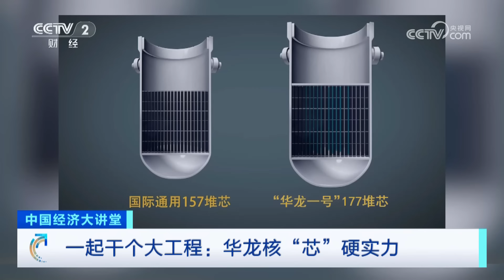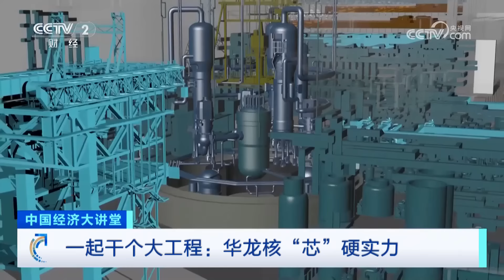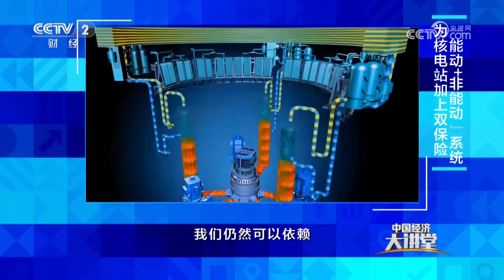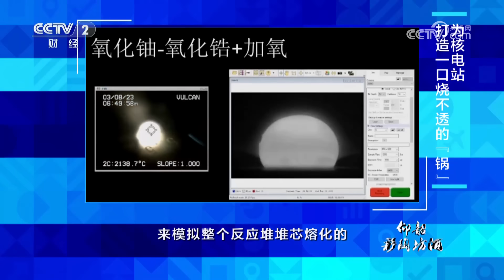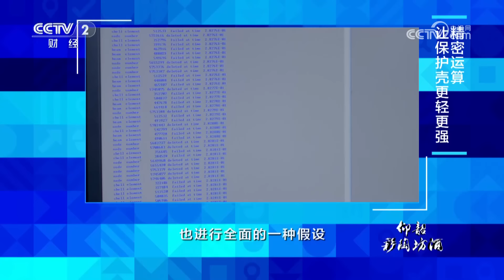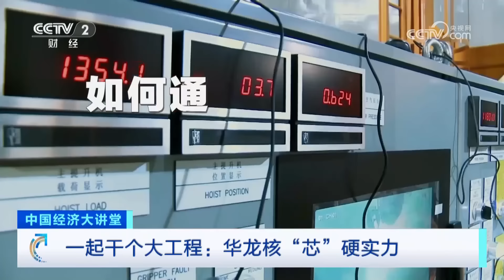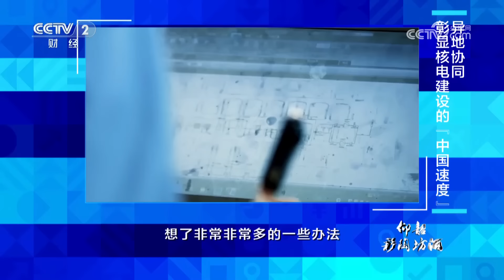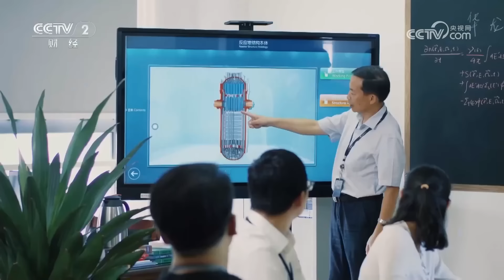揭秘超级工程“华龙一号”！这项超级工程的中国“芯”有何特别之处？如何应对类似福岛核事故的情景？「中国经济大讲堂」20240630 | 财经风云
本期节目主要内容：
2024年5月，中国自主三代核电技术“华龙一号”连传喜报。当地时间5月20日，中国出口海外的首台“华龙一号”核电机组巴基斯坦卡拉奇核电2号机组通过最终验收；5月21日，“华龙一号”批量化建设工程福建漳州核电1号机组热态性能试验顺利完成，将于年内并网发电。“华龙一号”的成功研发和批量建设，标志着中国核电技术水平已跻身世界前列。